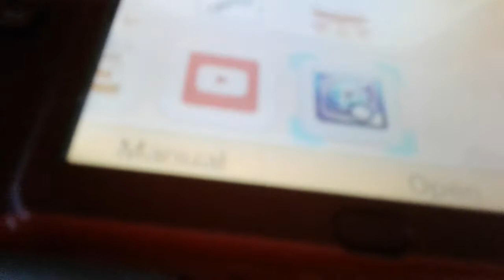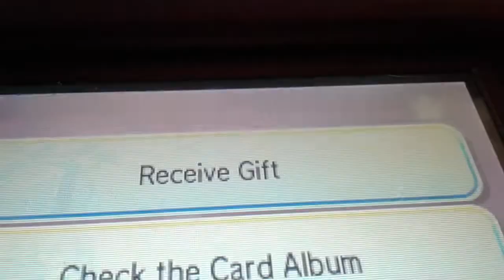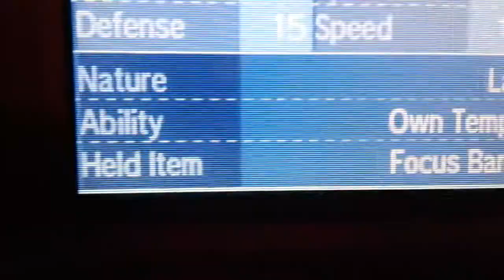Pokemon Ultra sun and moon New Rockruff!